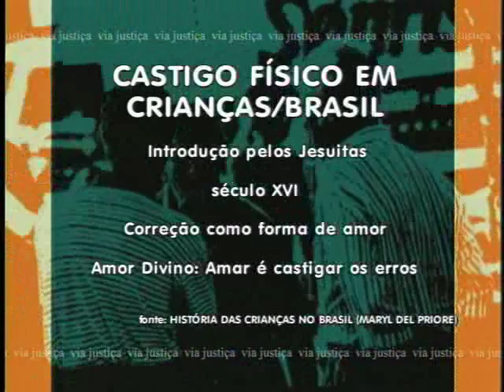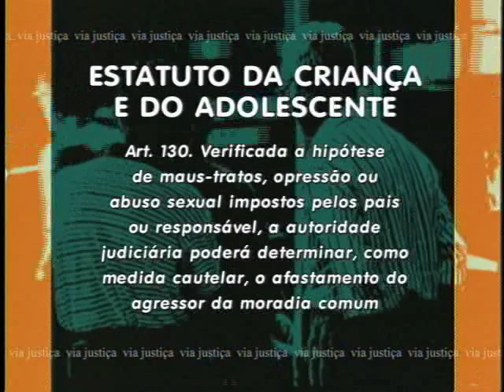Via Justiça - Lei da Palmada - Bloco 2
No Via Justiça desta semana, vamos discutir o Projeto de Lei 2.654/03, conhecido como "Lei da Palmada" com os convidados o juiz José Honório de Rezende, Cooperador nas Varas da Infância e Juventude e a Psicóloga Judicial, Rosilene Miranda Barroso da Cruz. Confira!